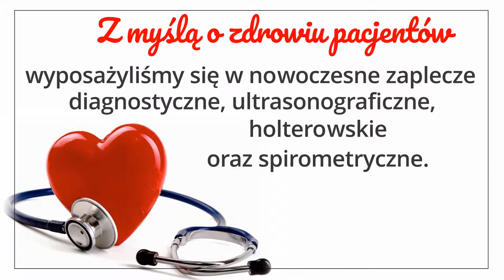Laeczenie chorób serca Katowice Medikard Specjalistyczna przychodnia lekarska L. Ciemniewska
Specjalistyczna przychodnia lekarska Medikard znajduje się w Katowicach. Jej początku sięgają 1989 roku, a właścicielami placówki są Lidia Ciemniewska i dr hab. n. med.Zbigniew Ciemniewski. Przychodnia zatrudnia neurologów i laryngologów, ale przede wszystkim specjalizuje się w pomocy kardiologicznej. W Centrum Diagnostyki i Leczenia Miażdżycy rozpoznawane są też takie problemy jak wady serca, nadciśnienie, niewydolność krążenia oraz zaburzenia rytmu serca. Udzielana jest też pomoc osobom po zawałach i zabiegach kardiochirurgicznych. Do diagnostyki stosowane są różne metody, w tym USG, UKG, EKG i Duplex-scan. Ponadto pacjenci poddawani są próbom wysiłkowym i holterowi EKG oraz ciśnieniowymi. W budynku znajduje się też pracownia programowania i kontroli stymulatorów serca.Poza kardiologią na pacjentów czekają specjaliści z zakresu naczyń krwionośnych, chorób układu nerwowego i laryngologii, w tym dziecięcej. Więcej informacji o Medikard znajdą Państwo na stronie